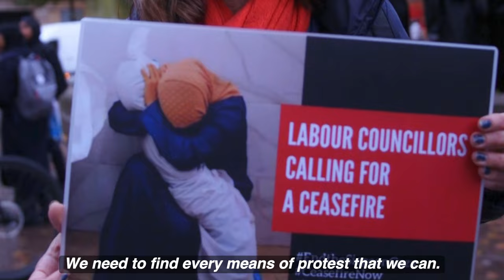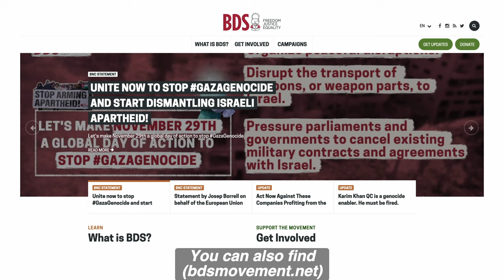Palestine: Huge Hackney march demands council backs ceasefire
In one of over a hundred marches for Palestine across the UK today, large numbers of people turned out in Hackney, North East London, to demand the Labour council call for a ceasefire to the continued attacks on Gaza and the West Bank - plus an end to the occupation and the apartheid system.

Although a few Labour councillors are joining the Green Party councillors in calling for a ceasefire, most of the councillors have said nothing - and now disgracefully have refused to see a deputation of residents to discuss divesting from companies who are complicit in Israel's war crimes - on the grounds that it could "damage community cohesion".

So there's a busy week coming up. On Friday 24th, Hackney will have its first school strike at the Town Hall from 10am - 11:30am; then on Tuesday 28th, another demonstration at the Town Hall from 5:45pm - 6:15pm as the pensions committee meet; and the following day,  the council vote on whether to back a ceasefire in Gaza. And of course there's the next national demonstration on Saturday 25th from midday in Central London (meet 11am, Dalston Junction station, to travel together as a Hackney contingent).

As the demonstration cheered people calling for more militant action in the coming weeks, from joining the BDS (Boycott, Divestment, Sanctions) movement, to supporting the Elbit Eight - eight brave members of Palestine Action on trial for disrupting the arms flow to Israel, to organising industrial action to walk out of work, Hackney council would be sensible to listen to their residents and support the Palestinian people against Israel's disgusting and horrific genocide - or they may well find themselves voted out at the next election.

To find out more about which companies and products to boycott, go to bdsmovement.net, boycott.thewitness.news, or bdnaash.com.